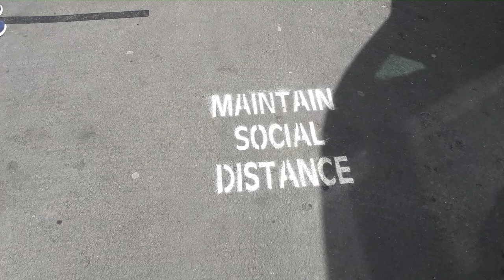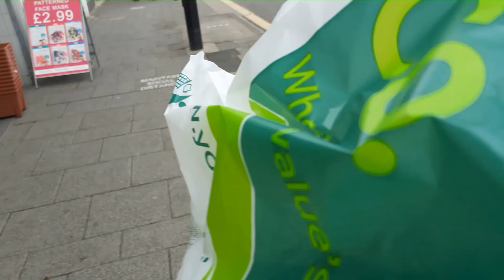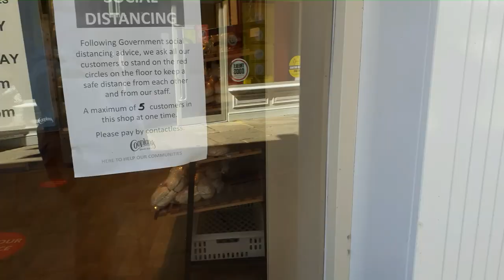SHOPPING IN SELBY WITH A MASK AND A BEE LANDING ON MY BAG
shopping with a mask on and when a bee lands on your bag!